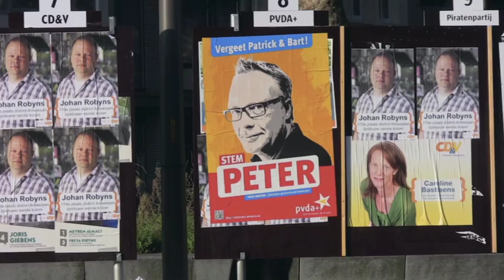Peter Mertens op Feest Sociale Politiek: "Stem zondag met je hart!"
Op 8 oktober ging in een uitverkochte Roma in Borgerhout het debat van de Sociale Politiek door. De twee kandidaat-burgemeesters stuurden hun kat. Peter Mertens oogstte heel wat bijval met de PVDA+ standpunten over onder meer onderwijs, gasboetes, inspraak voor jongeren en wonen.